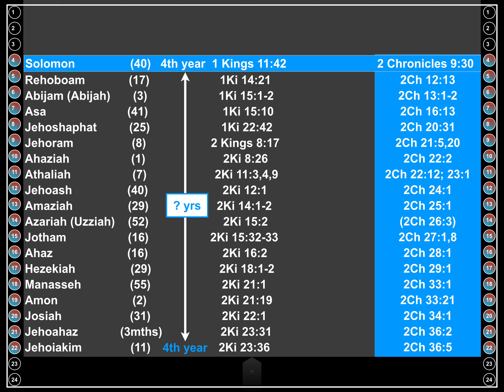14 2Chronicles 009